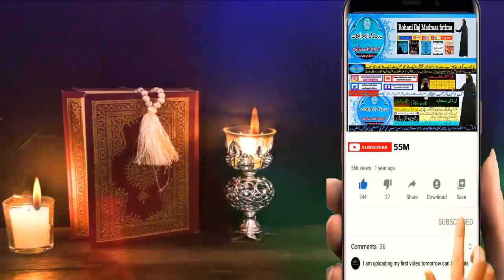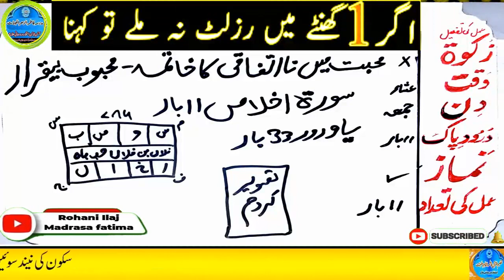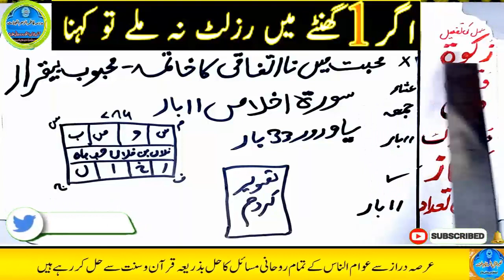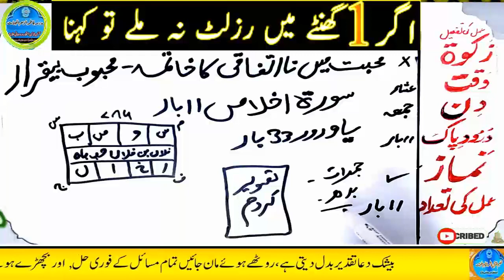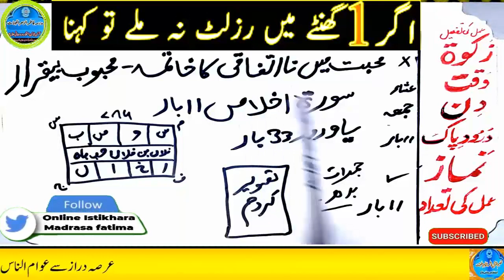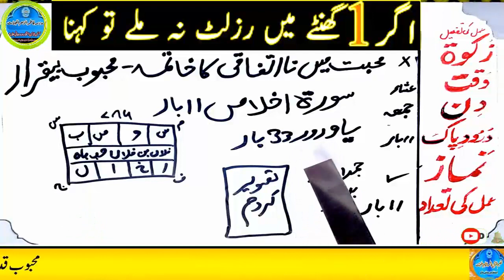mohabbat ka wazifa, wazifa for love, love marriage, mohabbat ka wazifa aag jesa, mohabbat ka taweez